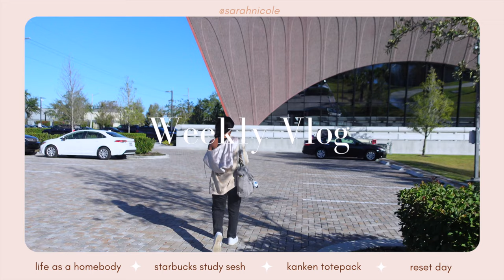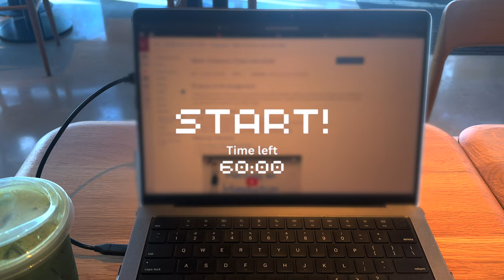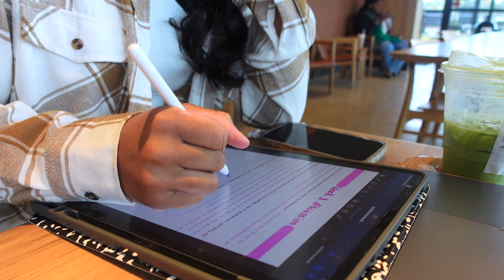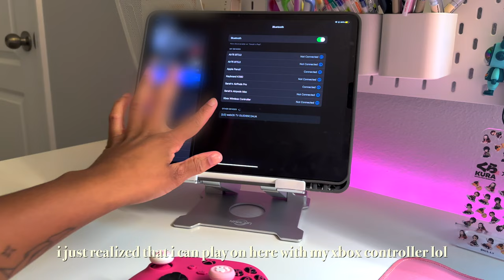chill productive vlog🐰| kanken totepack unboxing, studying, morning routine, life as a homebody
0:00 intro
0:14 morning routine
1:43 kanken totepack unboxing/ what’s in my bag
3:06 starbucks study sesh
4:39 library study sesh but my camera hates me
5:15 clean with me!
6:06 adding LED lights to my setup
6:51 night routine
8:03 making avocado toast!
9:53 playing genshin on my iPad/outro